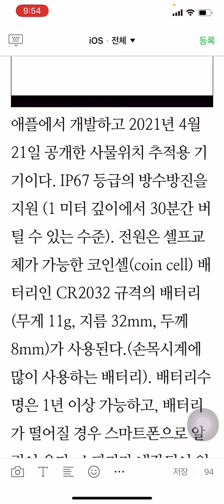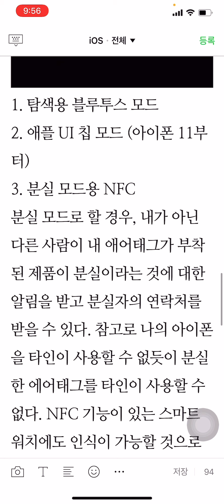애플 에어태그 애어태그 apple airtag